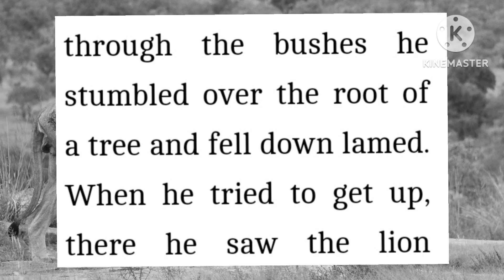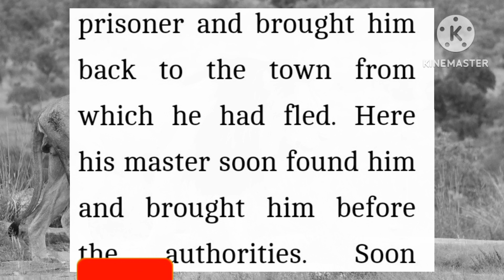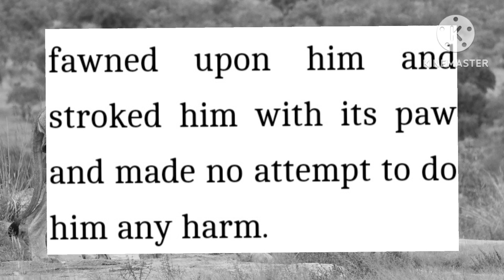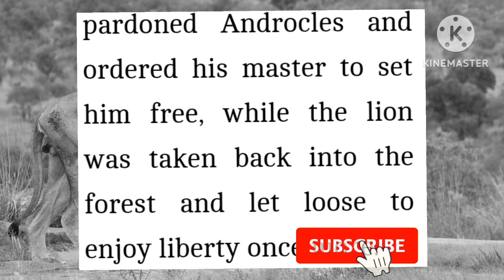The androcles and tiger|English short stories|English reading stories for kids|Only stories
so today i came with an amazing short English story for kids and women.
It is a short story in easy English  language

and if you love this video

copyright section under 107 of the copyright act 1976 allowance is made for  fair use and for purpose  such as critisim comment,news,entertainment.fair use is a use permitted by  copyright statue that might otherwise be infringing.non profit organisation and personal use tips the balance in the favour of fair use.

Related queries✔️✔️✔️❤

English stories
stories English
stories for kids
English stories for woman
kahani.
English me kahaniya
reading story
learn english
write english
read english
english me kahaniya
hindi stories

koi galti ho to maaf krna😄